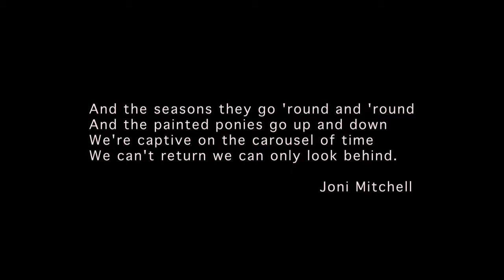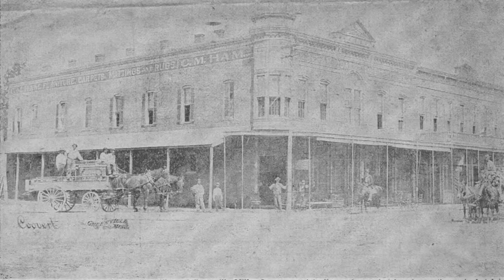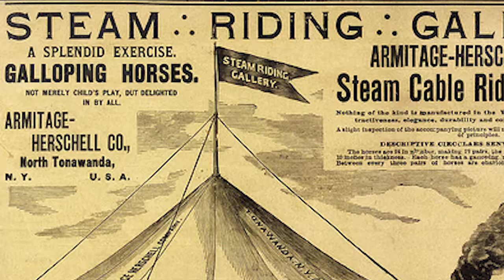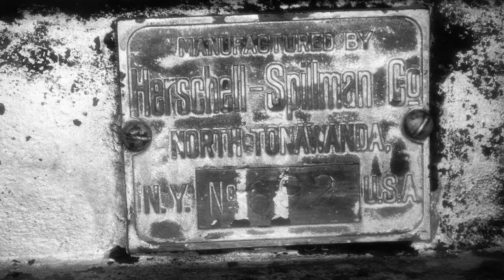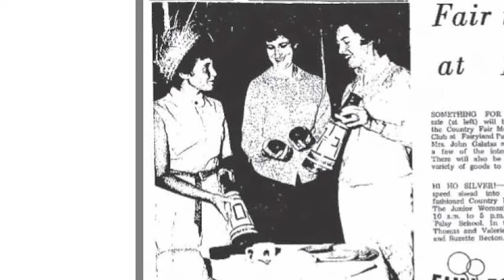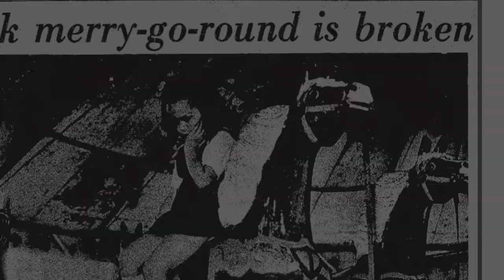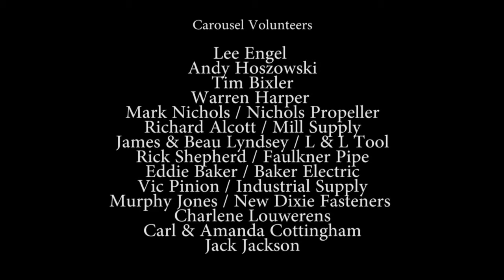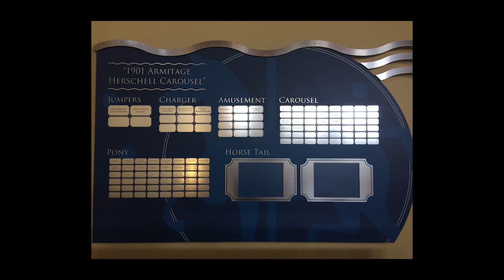1901 Armitage Herschell Carousel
Short Documentary on the history of the Greenville, MS Armitage Herschell Carousel